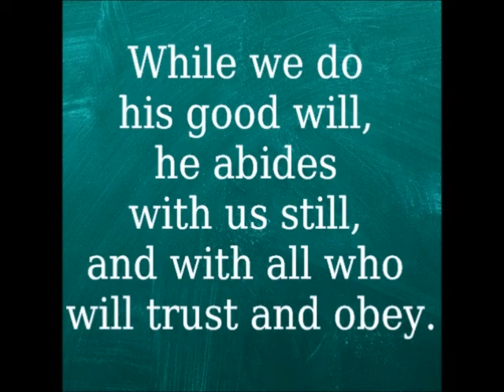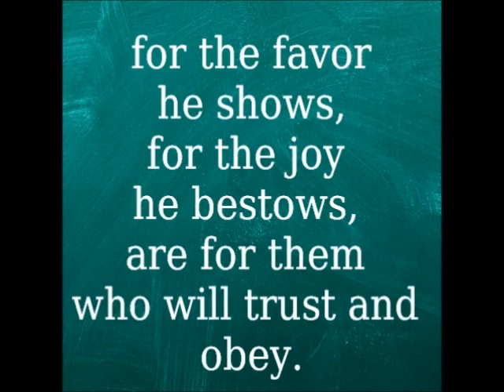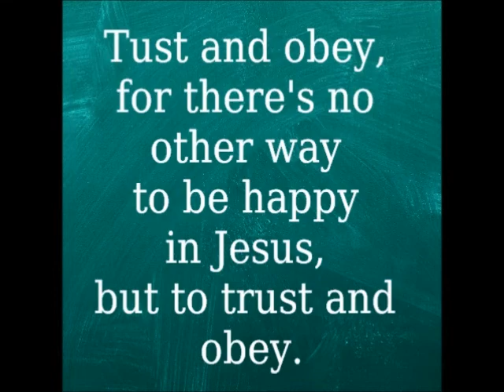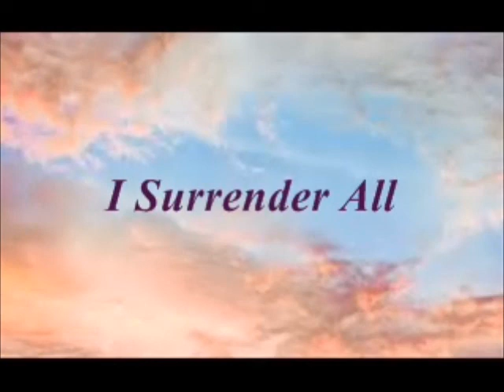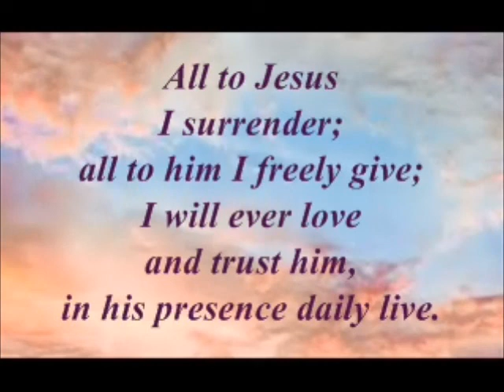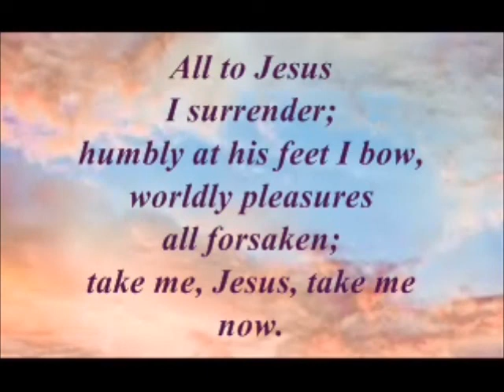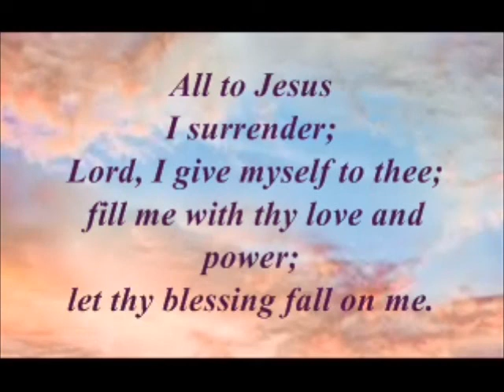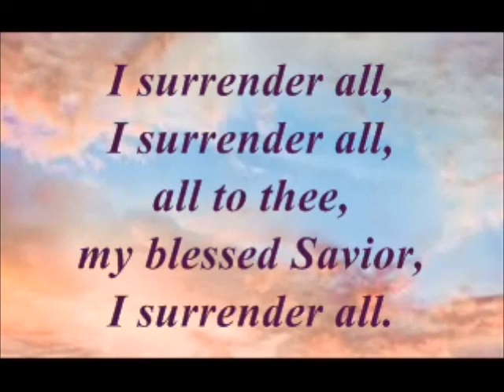Sermon for 1/23/22 with Pastor Greg Carter. "The Lord's Prayer - Pt 3"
Scripture:
Matthew 6:10
Philippians 4:11-13
Psalms 37:7
Romans 8:6
John 9:3
Romans 6:13